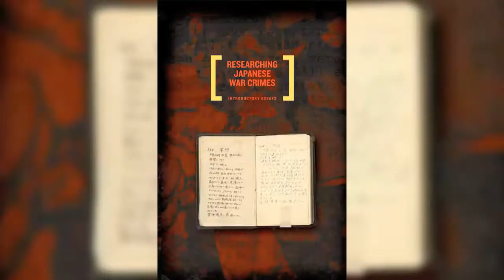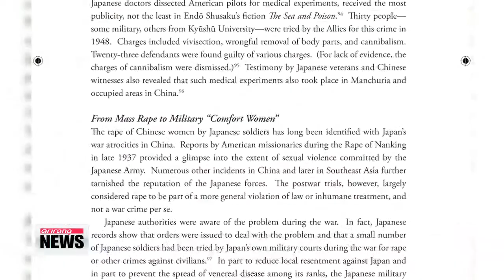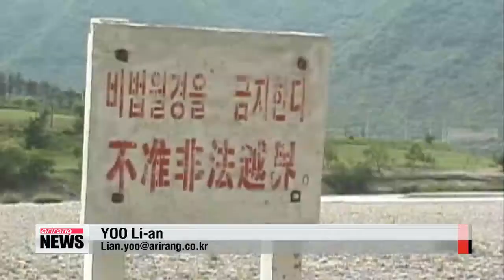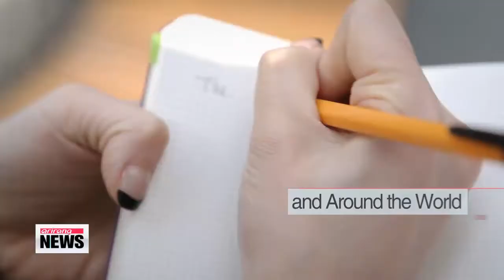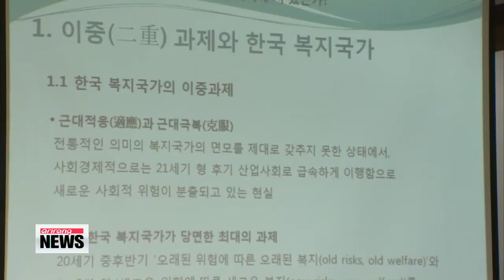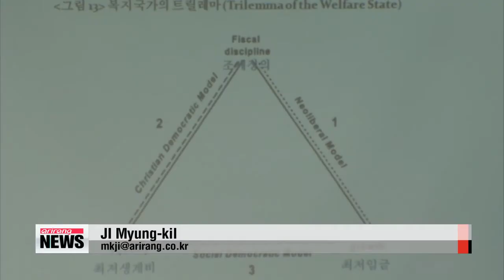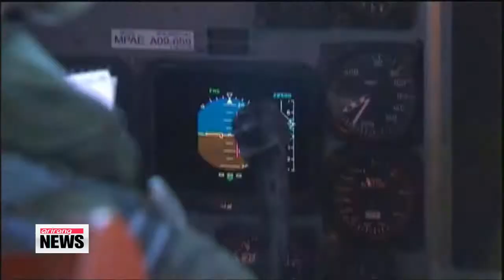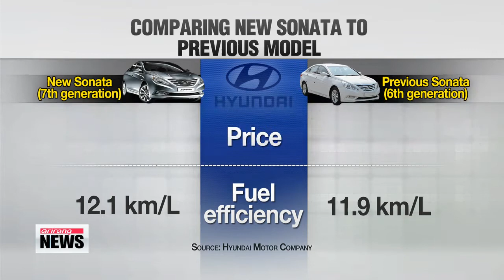ARIRANG NEWS 14:00 U.S. report in 2007 concluded systematic use of sex slaves by...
Newly released reports show that the United States concluded years ago that women were systematically forced into sexual slavery by the Japanese military during World War Two.
 According to diplomatic sources in Washington,... the Nazi War Crimes and Japanese Imperial Government Records Interagency Working Group sent a report over the issue to the U.S. Congress in 2007.
 The working group, still in operation,... goes through classified U.S. records to identify war crimes related to the Nazis and Imperial Japan.